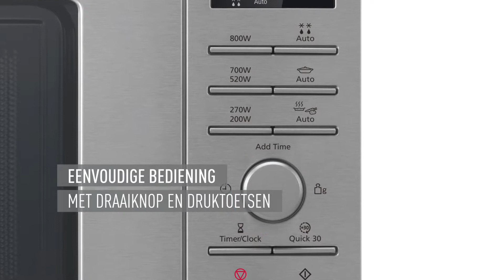Panasonic NN-S29 Solomagnetron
De nieuwe NN-S29K solomagnetron van 20 liter heeft een eersteklas roestvrijstalen voorkant, zodat deze in elke keuken op zijn plaats is.

Voor meer informatie: